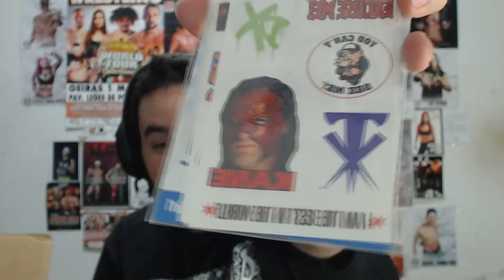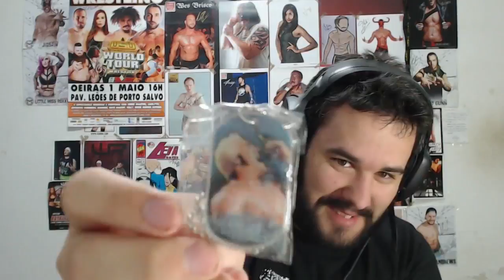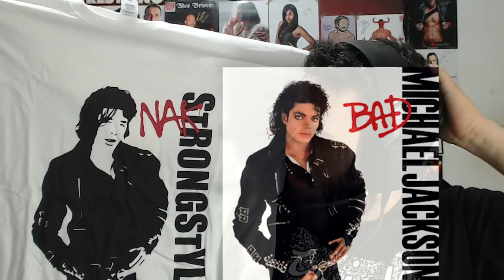SmarkDown! - Unboxing - Slobber Knocker Box DELUXE (Agosto 2017)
Hoje, no SmarkDown!, fazemos o unboxing da Slobber Knocker Box Deluxe de Agosto de 2017, que tem como destaque um autógrafo do Kiwi Buzzsaw, Travis Banks e TRÊS T-SHIRTS!
Com DVD's, autógrafos e T-shirts, há alguma dúvida que esta caixinha vale a pena?